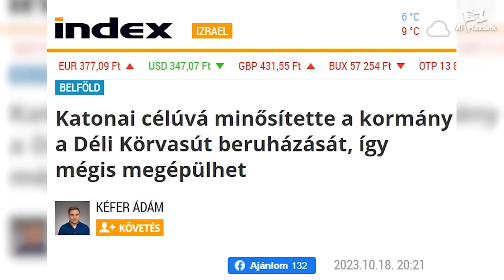Korrupciós rekord katonai beruházásként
Zárt ülésen folynak a közbeszerzés alóli mentesítések gátlástalanul, pl. több mint tízszeres áron szavaztak meg egy olyan több milliárd forintos beszerzést külföldi forrásból, melyet az egyetlen magyarországi repülőgépgyárban (mely 100%-ban magyar tulajdonú is) tizedannyiért is meg tudnak oldani világszínvonalon (részben külföldön gyártott technikát szerelve be persze) – világított rá Novák Előd, hozzátéve: van is olyan ország, melynek hadserege már rendelt a magyar gyártól ilyet, de a kormánynak inkább külföldről kell hasonló eszközrendszer tízszeres áron.

A Mi Hazánk honvédelmi szakpolitikusa személyesen is volt a párt egy szakértőjével a repülőgépgyárban tájékozódni. A korrupciónak tűnő tízszeres túlárazásra és a hazai gyártó kirekesztésére, a közbeszerzés alóli mentesítésre egyedül Novák Előd szavazott nemmel, aki aztán arra is felhívta a figyelmet: korrupciós rekord, hogy Mészáros Lőrinc a 4-es metrónál is drágábban építhet 7 km vasutat, amit immár katonai célú beruházásnak minősített a kormány, hogy a környezetvédelmi szabályokat megkerülhesse.